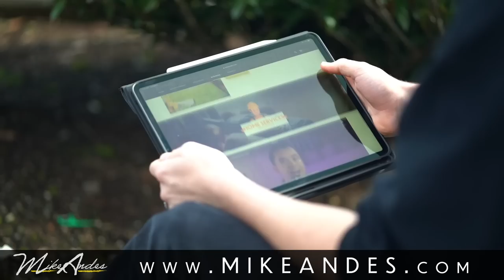$110K Lawn Care POWER Couple : Starting With Just Push Mowers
ZERO TURN S3:E6
Zero Turn goes to Tampa, FL to see how Bob and Tiffany, owners of Elite Yard Services operate their business. They share unique customer payment methods and how they restarted their business in 3 different states while moving with the military.

Want to be featured on ZERO TURN?. It's FREE.

0:00 - Intro
1:11 - Veteran Owned Lawn Care Business
3:00 - Push Mowing ACRES!
4:00 - Buy New Equipment Every Year
4:52 - Ideal Customer
5:37 - How to Move Your Business
6:56 - Expand Your Service Area
7:46 - How Much Does a Truck Wrap Cost
10:37 - How to Deal With Tough Customers
12:52 - How to Charge Your Customers
16:38 - Subscription Service
18:07 - How Much to Charge / Price Increases
21:00 - Biggest Business Fail
22:20 - Sod Install Estimate Process
24:31 - Other Services Offered
27:20 - Contact Info
28:00 - WHERE SHOULD WE GO NEXT?